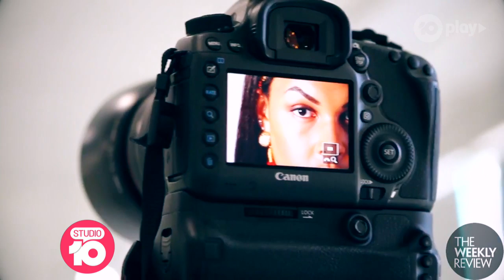Basketball Star Liz Cambage On Fighting Inequality, Body Image Issues & Injury | Studio 10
Liz Cambage is one of the most dominant players on the basketball court and joins us to chat about smashing records, combating inequality in sport, overcoming body image issues and also working as a pro DJ.